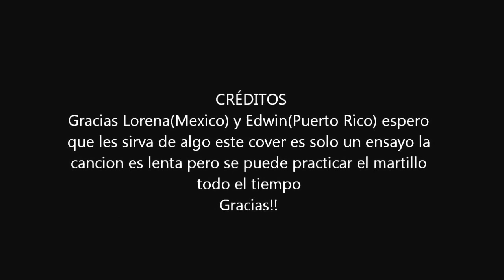Cover Europa-Ensayo con Bongo.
Tocando algo de Carlos Santana para Lorena Soltero en Mexico y Edwin Rodriguez en Puerto Rico, espero que lo oigan para que ensayen la base del bongo